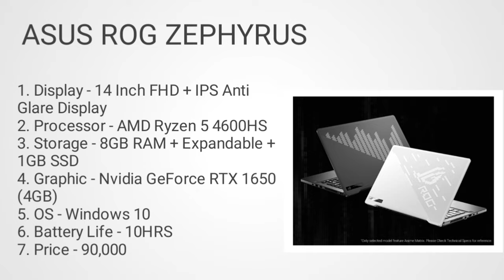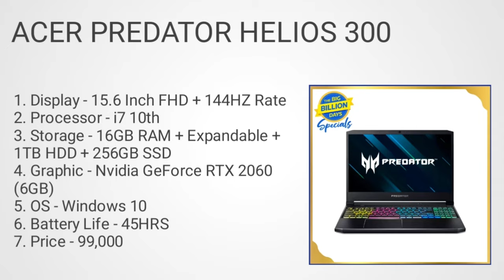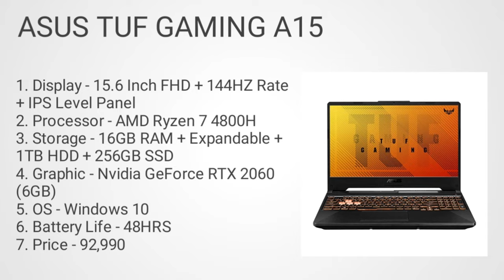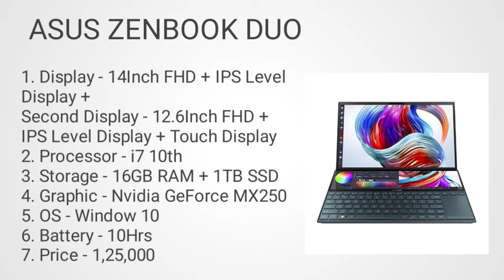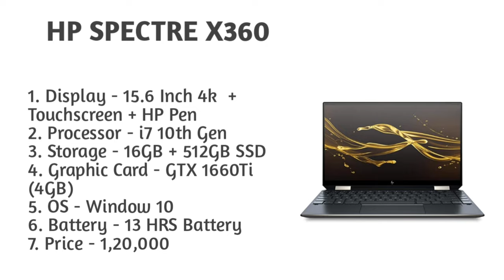Laptop for powerful software. Powerful laptop for heavy software. Powerful laptop in 2021 in hindi